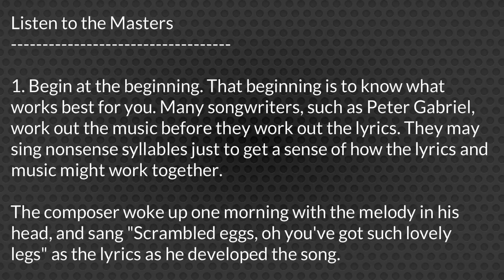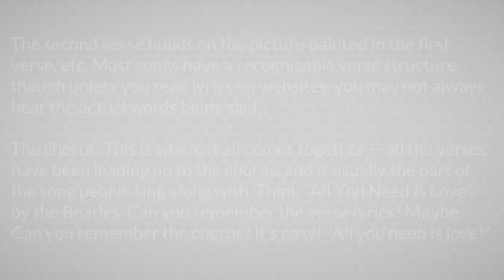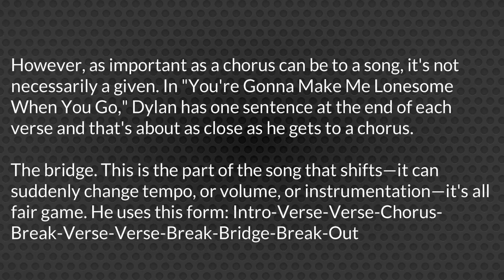How To Make Your Own Music Tips And Ideas part 1